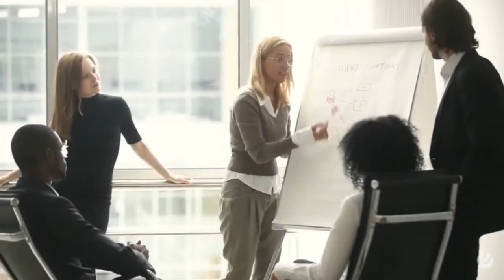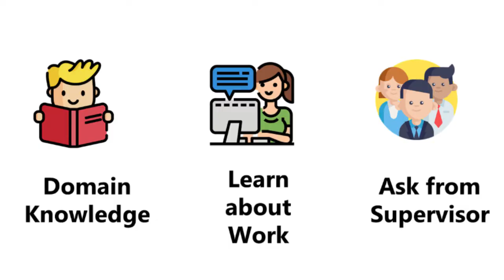What is working in Reliance Retail like for MBA freshers | ThatOne Teacher | Harsh Rawlani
The video talks about what can an MBA fresher expect when they join relianceretail as fresher.
we talk about training, probation and work

What "ThatOne Teacher" channel is about?
On ThatOne Teacher, you can learn Business concepts in a story telling format
Here, we will understand "Why" the company do "What" they do.

Do you love podcasts?